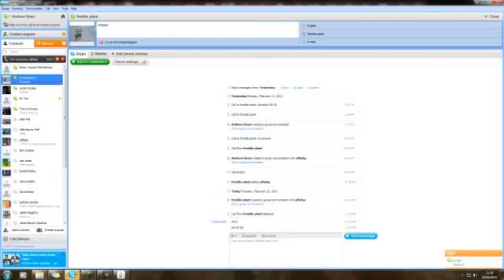Minecraft - Four Towers - Part 1 Trapped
Me and Alfie start a new custom map called Four Towers.